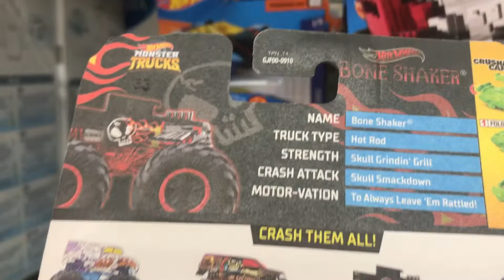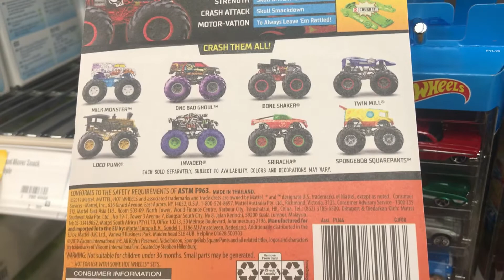2019 🇦🇺 Australia Scale Cars Hotwheels | Spotted @ Kids Department Store - Monst Series Truck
This video is dedicated for my fellow scale cars hobbyists.